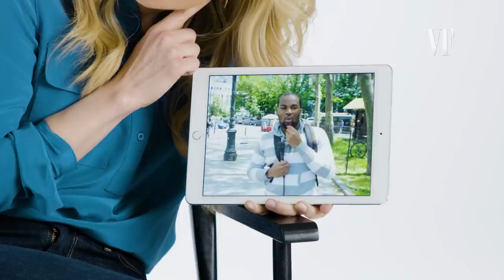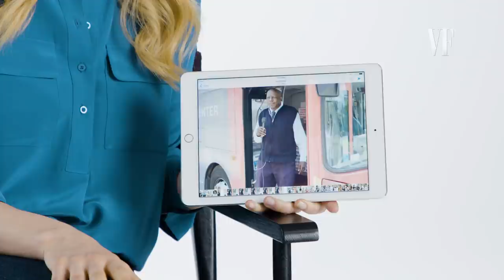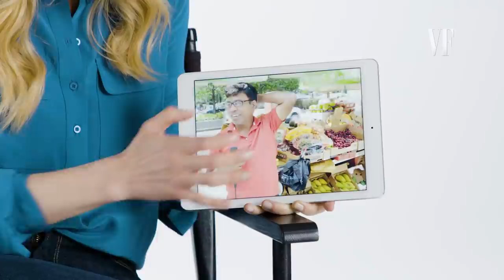Kate McKinnon Answers Questions from Random People | Vanity Fair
Kate McKinnon answers questions from New Yorkers on the street.